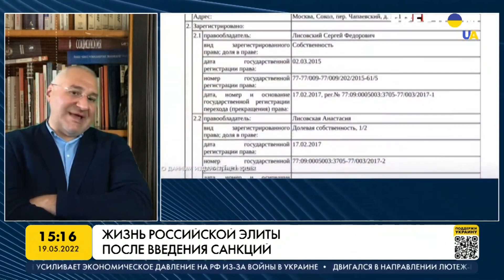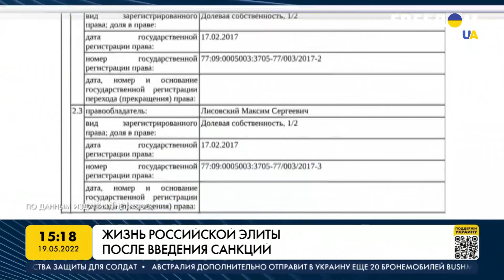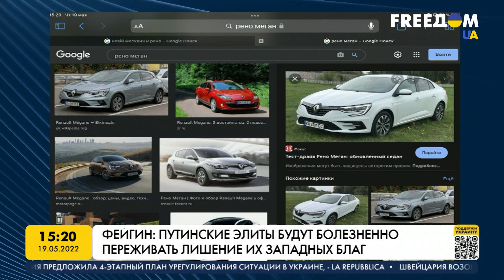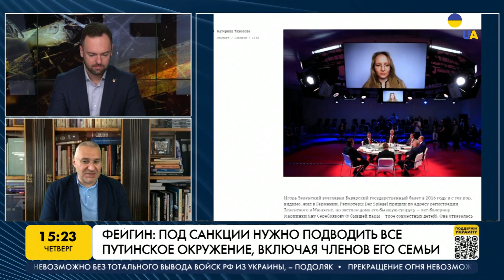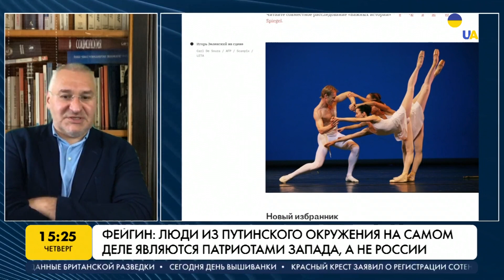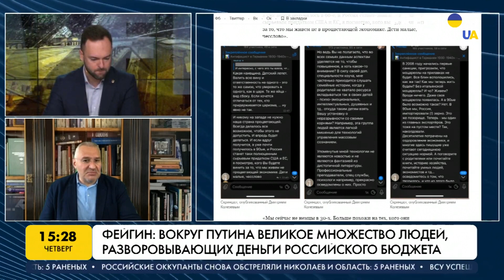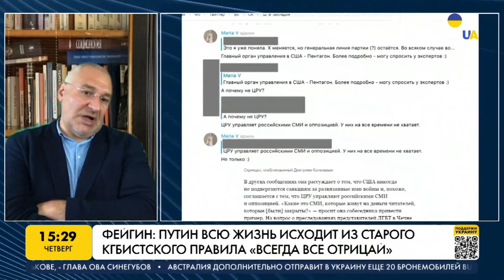МАРК ФЕЙГІН: всі злочинно нажиті доходи путінських олігархів треба заарештувати та передати Україні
Російський політичний і громадський діяч Марк Фейгін про життя російської еліти після введення санкцій.